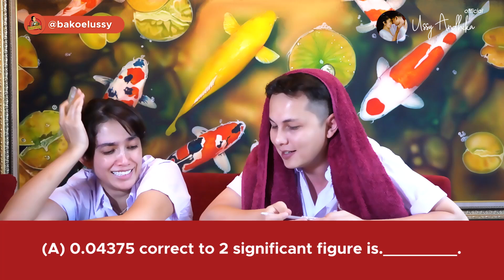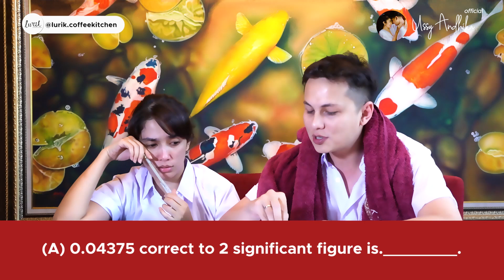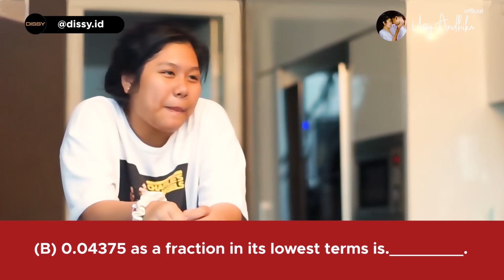TANTANGAN AMEL & ARA : NGERJAIN SOAL MATEMATIKA, HASILNYA??? [PART 1] l VLOG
Kali ini aku dan pupuw ditantang sama Amel dan Ara untuk ngerjain PR matematika mereka.
Bagaimanakah hasilnya? apakah aku dan pupuw bisa ngerjain PR mereka?

Contact Business : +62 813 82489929 (Nita)